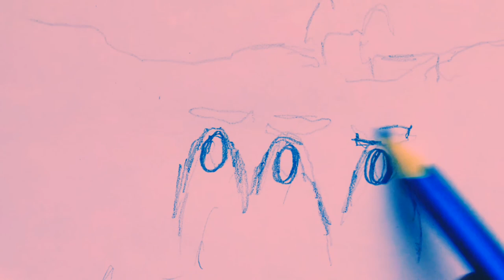جارة الوادي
جارة الوادي ، أحمد شوقي ، نور الهدى ، عبد الرحمن العلي ، رسم ، تعليم رسم